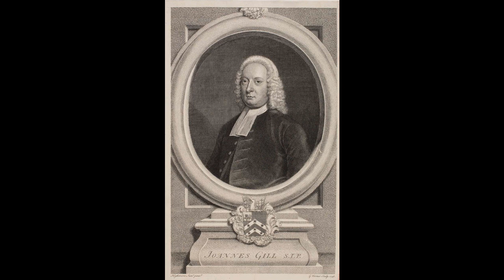000001-31 - Genesis 1 verse 31 - John Gill's Exposition of the Bible